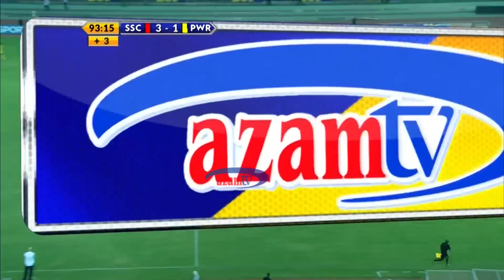SIMBA SC 3-1 POWER DYNAMOS: HIGHLIGHTS (SIMBA DAY) 6/8/2019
SimbaDay2019:
Hiki ndio kikosi cha Simba SC kilichotambulishwa kwenye tamasha la Simba Day 2019 kikijumuisha wachezaji wa kimataifa na wachezaji wa ndani.
Miongoni mwao ni mchezaji anayecheza namba zote, Mohamed Dewji.
Tazama namna mashabiki wa Simba SC walivyojaza uwanja na kwa mujibu wa viongozi wa Simba SC tiketi ziliuzwa zikamalizika kabla ya kikosi hicho kutambulishwa.
Tukio hili limefanyika uwanja wa taifa jijini Dar es Salaam siku ya Jumanne ya Agosti 6, 2019.